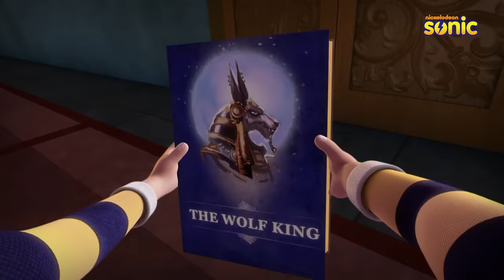Rudra | रुद्र | Season 2 | Episode 20 Part-2 | Palace On The Moon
The wolf queen wants a palace on the moon on her birthday, so, the Wolf king magically starts swallowing the moon. Meanwhile, Rudra observes this mysterious activity and starts on his mission on saving the moon. Will Rudra succeed?